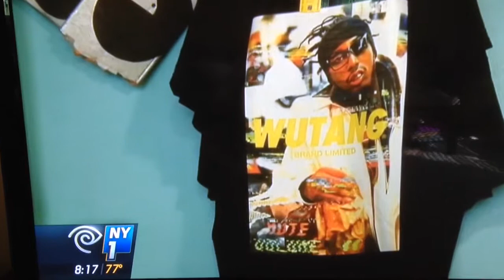NY1 shines some light on Solepack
With this year's involvement in an event
 brought to you RichmondHoodco, Solepack spoke with NY1 news reporter Clodagh.